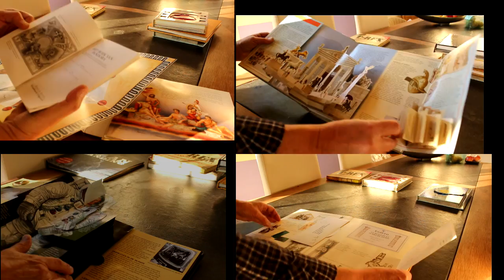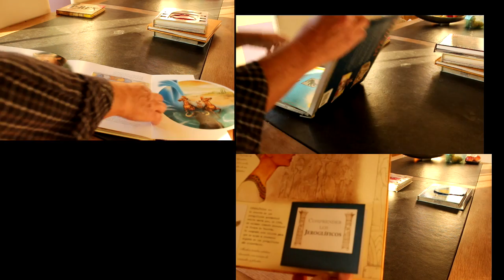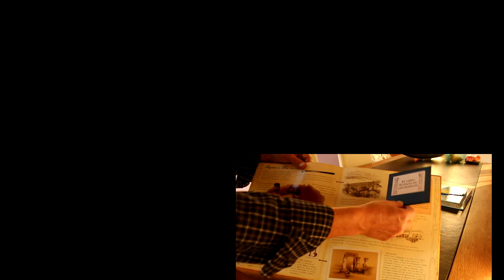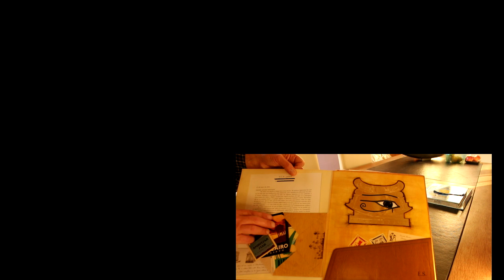POP UP BOOKS